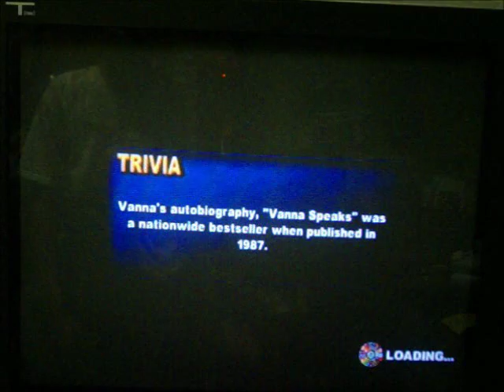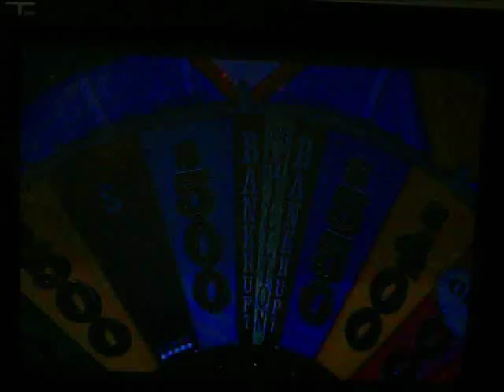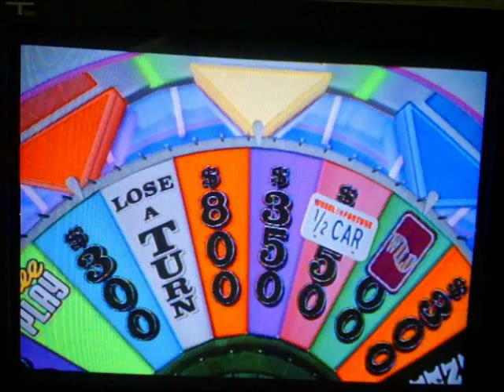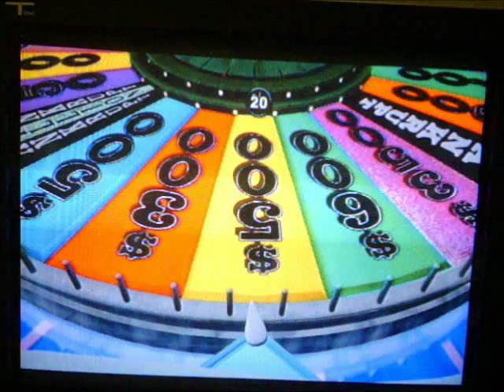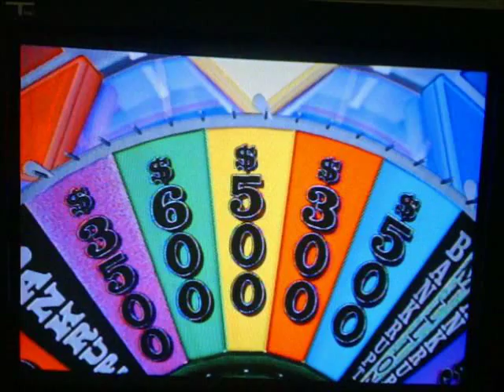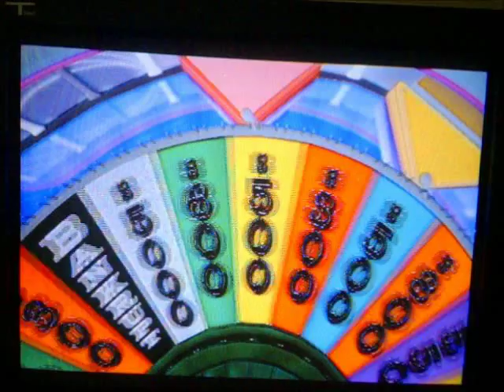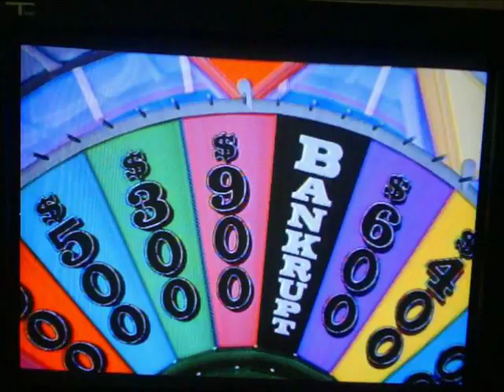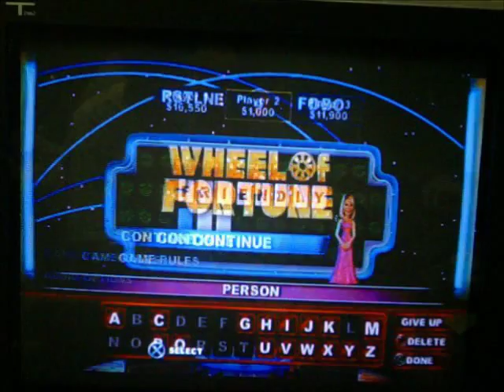PS3 Wheel of Fortune Run Game 2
After a successful first game, I've decided to go ahead and continue my run for Wheel for the PS3.  I currently have a 1-game winnings total of $29,000, which is significantly small seeing as I missed the bonus round puzzle.  Will I add on to that $29,000?  You'll have to watch to find out.  Enjoy.